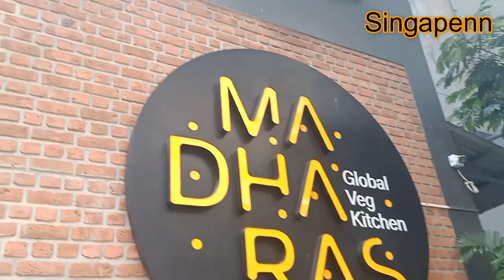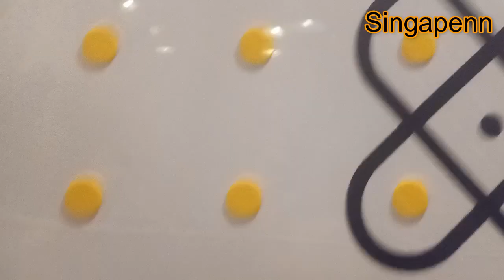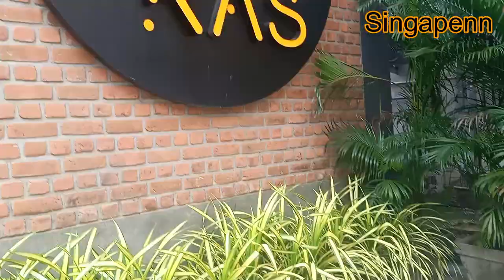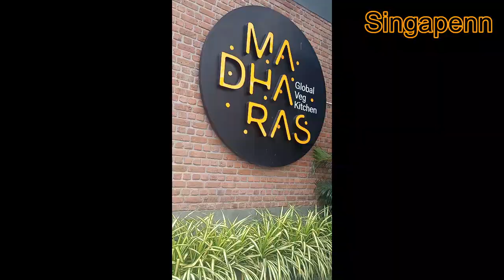Best veg Buffet Restuarant in Velachery chennai|Madharas global veg Kitchen